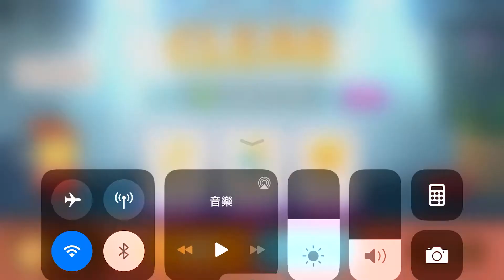LINE熊大上菜-義式披薩店12-1